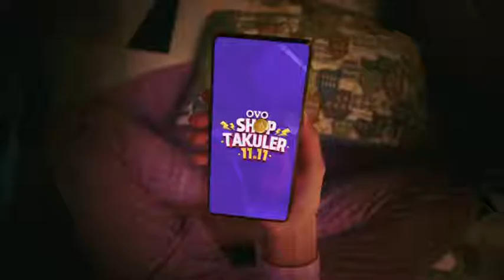Iklan OVO ShopTakuler 11.11 Belanja di Ecommerce tunggu tanggal cantik Cashback 75% + 20%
Belanja di E-commerce tunggu tanggal cantik?

Pas banget! Checkout semua belanjaan kamu sekarang, bayarnya yaaaa cukup PakeOVOaja ada cashback 75% + 20% untuk kamu pengguna baru OVO sampai tanggal 14 November ini.